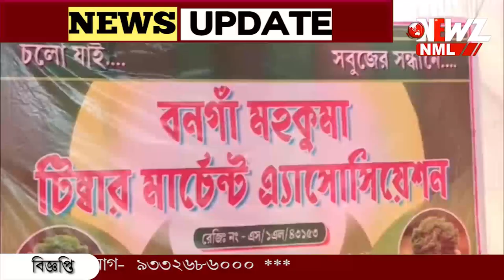জীবিকার প্রয়োজনে গাছ কাটেন ঠিকই, তবে প্রকৃতিতে বাঁচাতে চেষ্টা কসুর করেন না।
জীবিকার প্রয়োজনে গাছ কাটেন ঠিকই, তবে প্রকৃতিতে বাঁচাতে চেষ্টা কসুর করেন না। বনগাঁ মহকুমা টিম্বার মার্চেন্ট অ্যাসোসিয়েশনের উদ্যোগে বৃক্ষরোপণ, ও গাছের চারা বিতরণ অনুষ্ঠান।